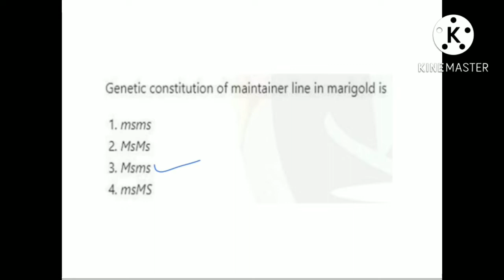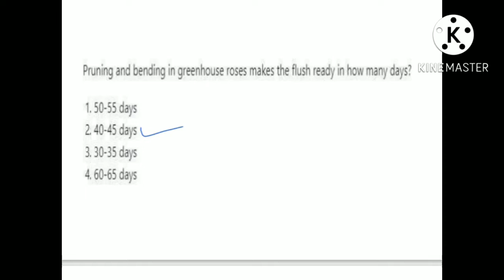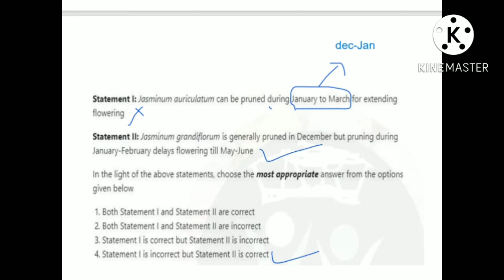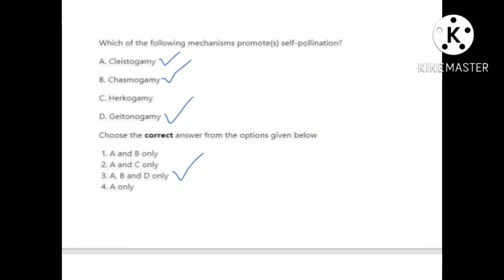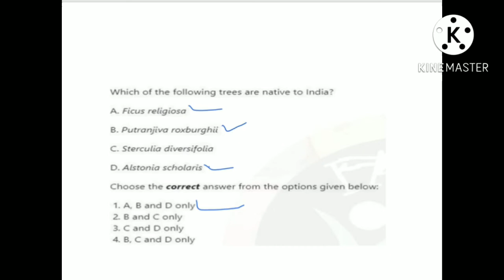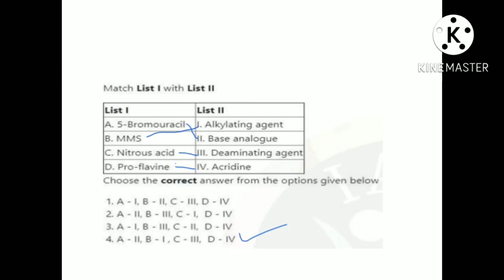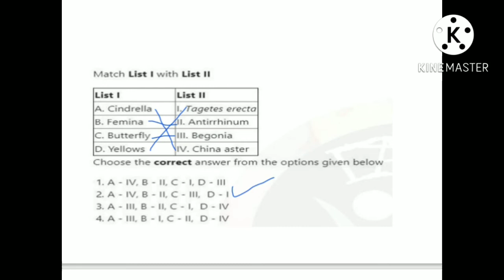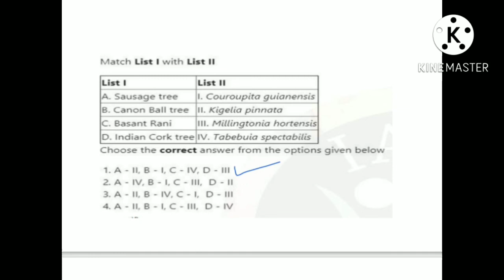ICAR SRF Floriculture and Landscape Architecture PAPER - 2020